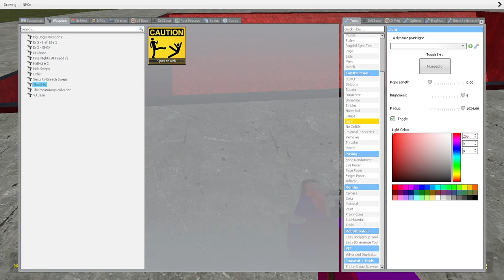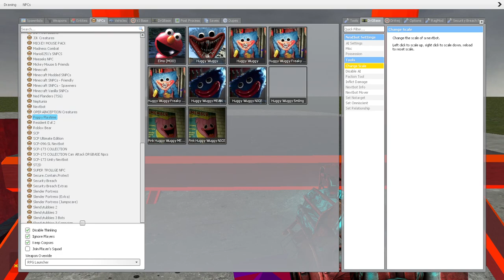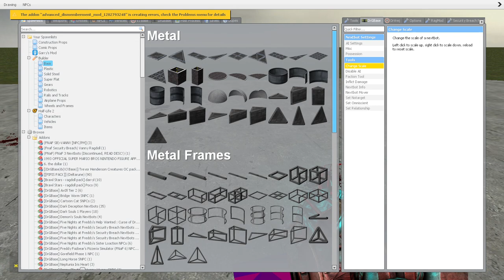Shredder Fnaf animatronics DESTRUCTION In Garry's Mod/ Five Nights at Freddy's Security Breach!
In this video there will be massive battles of various characters of the GMOD game(Gmod funny gameplay)
💜MUFIK💜